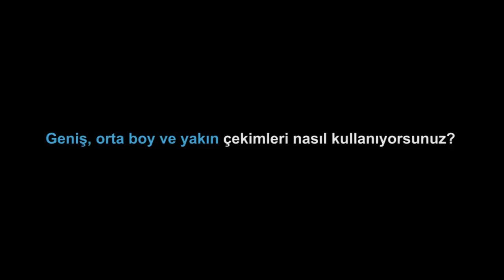Film Grameri 2: Temel Çekim Teknikleri | Pixar'da Neler Oluyor?